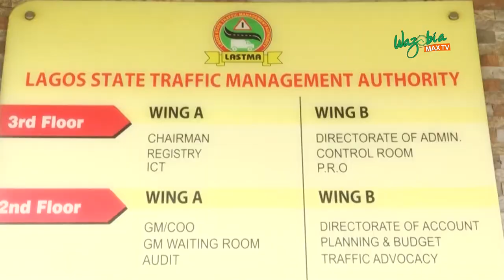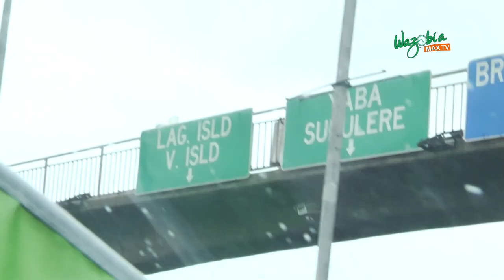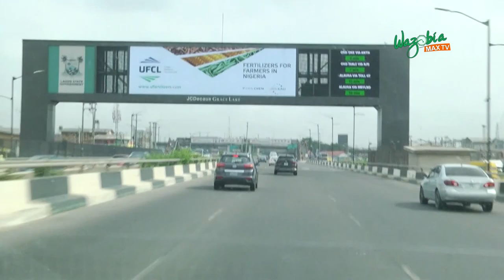3RD MAINLAND BRIDGE CLOSURE – OLAJIDE ODUYOYE ( GM LASTMA)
Lagos state as at last week Friday carried out the 3rd mainland bridge closure as stated a few weeks ago. the GM of LASTMA stated in this interview how the closure intends to be and an alternative route created to make things easy for Lagosians